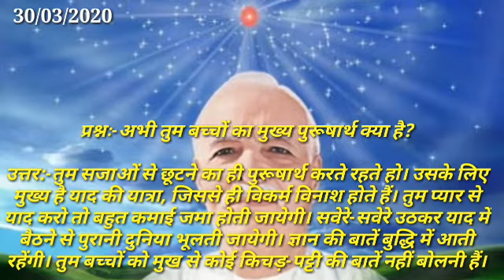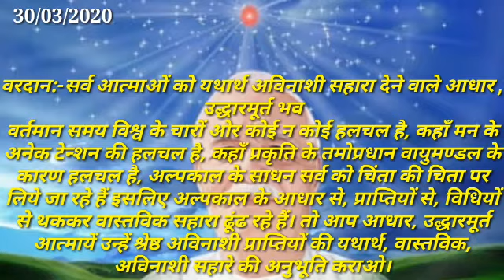30/03/2020 Murli Answer Dharna Vardan Slogan